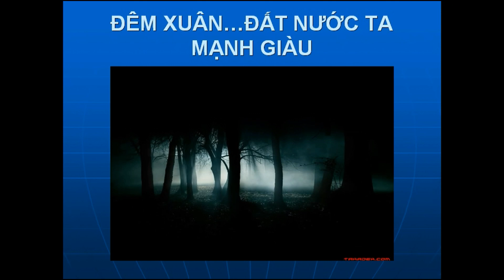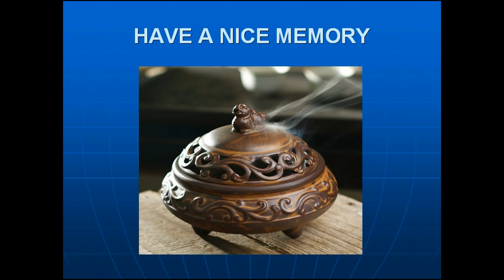ƯỚC NGUYỆN ĐẦU XUÂN -Hoàng Trang -Phương Anh -NDD